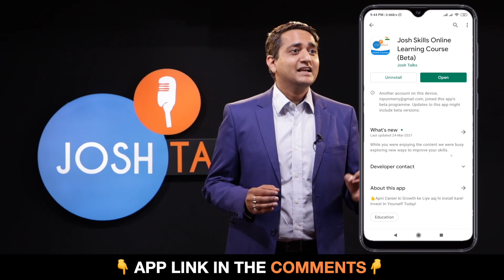लोगों की नहीं अपने दिल की सुनो 💯 | Must Watch For Students | @Kumarshyam | Josh Talks Hindi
जैसे श्याम जी ने अपनी Skills को निखारकर अपना Career बनाया.
वैसे ही हम सब भी कर सकते हैं, Josh Skills के साथ Spoken English सीखकर

0:00 Introduction
0:37 Kahaani Ki Shuruat
1:25 Childhood Struggle
3:14 Hard Work
4:03 Life Changing Decision
5:53 Exploring Yourself
7:13 Dream Big
8:00 YouTube Journey
9:42 Message For Us

दिहाड़ी मजदूरी करने वाला लड़का आज एक जाना-माना Youtuber बन गया है.
पर ये सफर श्याम के लिए बिल्कुल भी आसान नहीं थी.
श्याम का जन्म एक गरीब परिवार में हुआ. लेकिन @Kumarshyam  के Dreams बड़े थे .
वो चाहते थे कि वो कुछ अलग करें. जिसके लिए उन्होंने लिखना शुरू किया.
अपनी पढ़ाई पूरी करने के बाद उन्होंने एक स्कूल में पढ़ाना शुरू किया.
और थोड़े समय बाद youtube पर videos बनाने लगे.
श्याम जी की ये motivational story हमे सिखाती है की यदि खुद पर भरोसा रखा जाए तो hard work और determination के दम पर failure to success का फैसला आसानी से तय हो जाता है.

Everybody has a bad time in the world. But the real hero is the one who trusts himself at that time, moves forward with courage. Instead of thinking that 'everything is over', he thinks how to face the difficulty? How to get out of failure? And then only he becomes successful in life.

The daily wage boy who has become a well-known Youtuber today.
But this journey was not easy at all for Shyam.
Shyam was born into a poor family. But he always had big dreams.
He wanted them to do something different. So he started writing.
After completing his studies, he started teaching in a school. And after a while, started making videos on youtube and became popular.
This motivational story of Shyam ji teaches us that if you trust yourself, then you can achieve anything in life.

About Kumar Shyam
He have been making videos for the last three years. Through these videos, he express his opinion on the political, social and economic issues of the country.